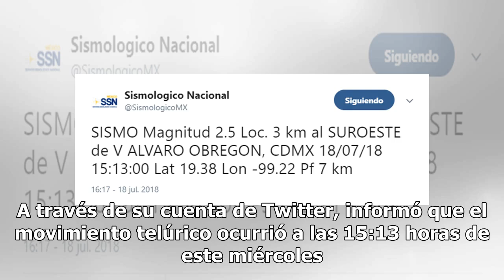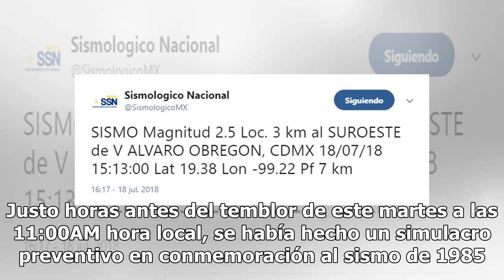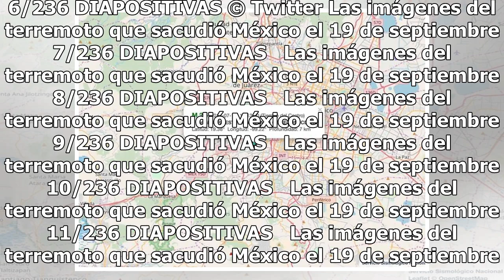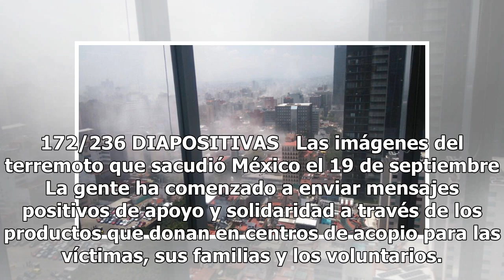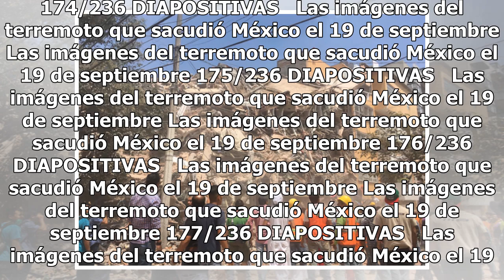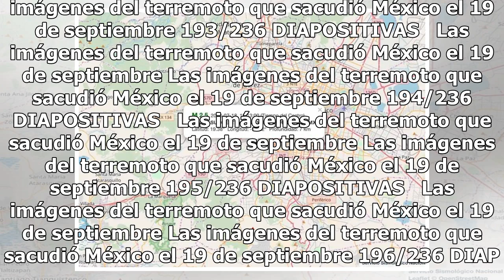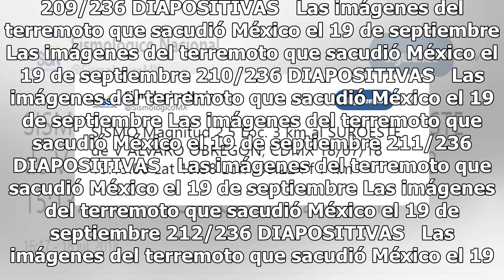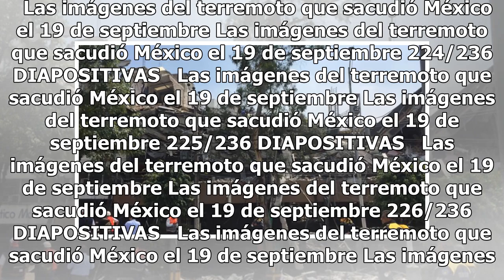Sismo de 2.5 con epicentro en la Álvaro Obregón, ¿lo percibiste?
El Servicio Sismológico Nacional reportó un sismo magnitud 2.5 con epicentro al suroeste de la delegación Álvaro Obregón de la Ciudad de México. A través de su cuenta de Twitter, informó que el movimiento telúrico ocurrió a las 15:13 horas de este miércoles. En la misma red social, SkyAlert México t...